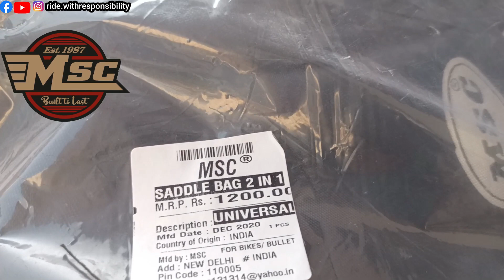Riding Bags for Motorcycle Motorcycle Bike Bags Motorbike Saddle bags